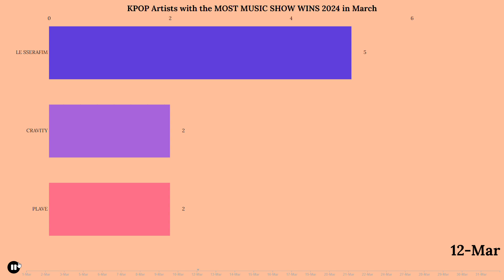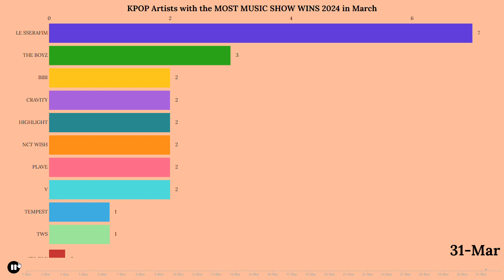KPOP Artists with the MOST MUSIC SHOW WINS 2024 in March